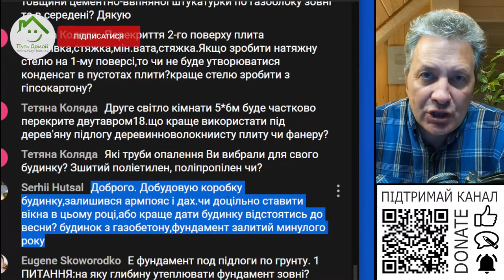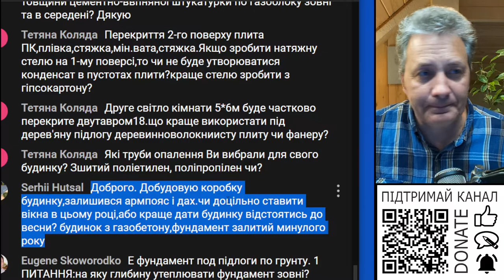Чи доцільно ставити вікна в нову коробку поки вона не відстоялась?